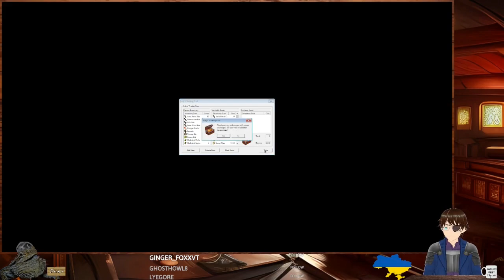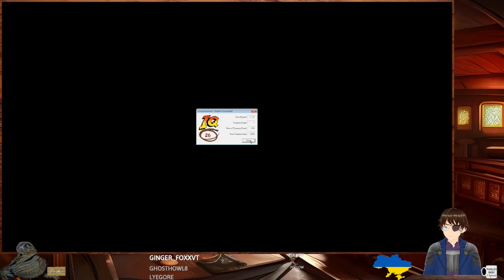Indiana Jones and the Infernal Machine #7